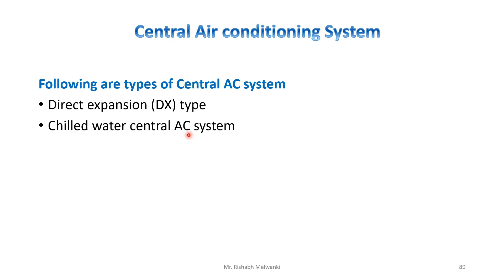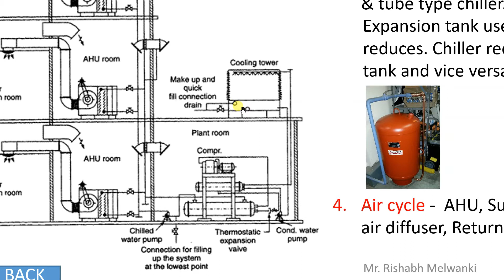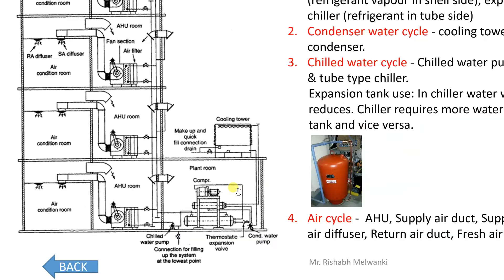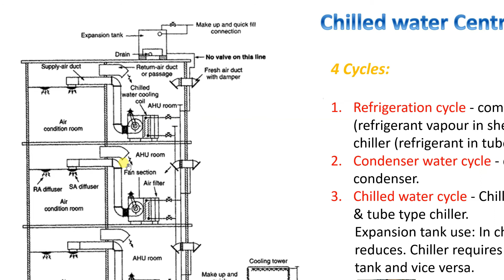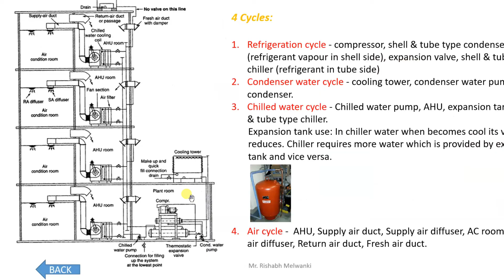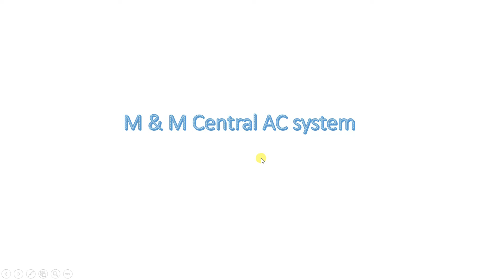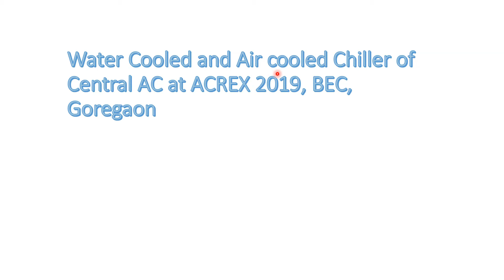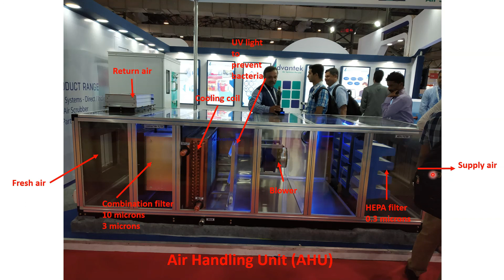Chiller-Chilled water central AC system